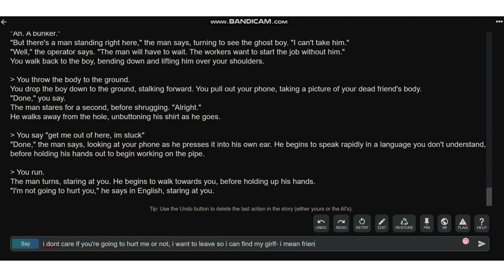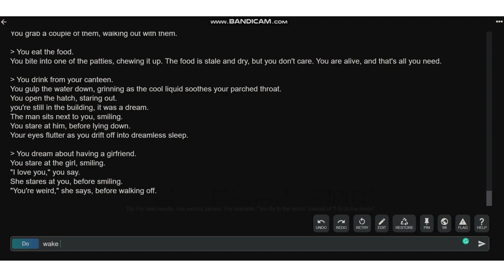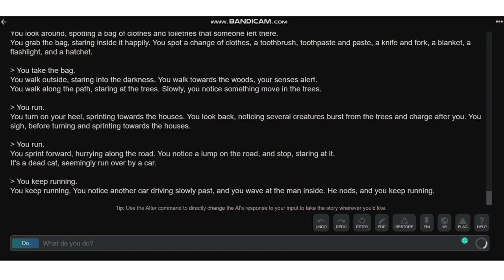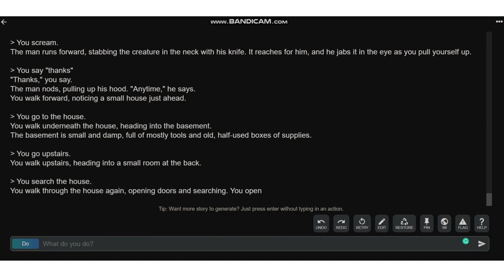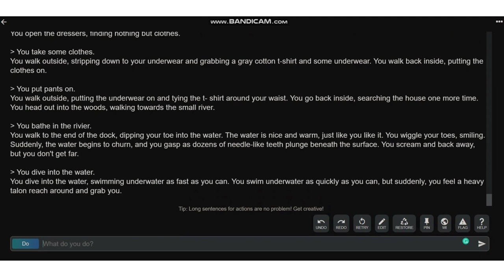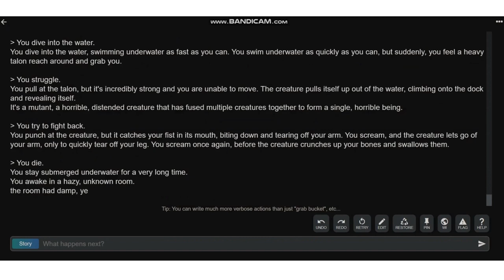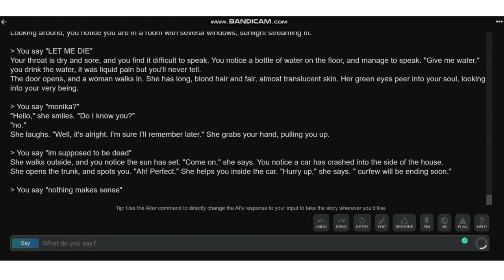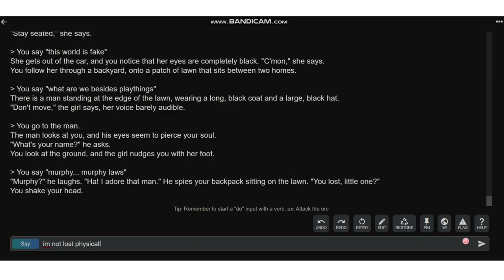ai dungeon | part 2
i hope to me that this works